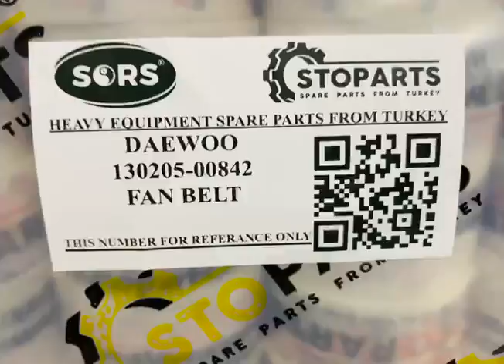BELT 130205-00842 FOR DOOSAN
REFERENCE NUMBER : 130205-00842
PART NAME : BELT
MACHINE NAME : DOOSAN